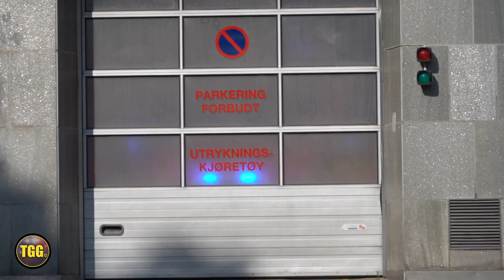[Norway] *NEW* Fire Engine Responding! + Ladder & Divers Demo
Captured here is Briskeby Fire Station (Station 1) of the City of Oslo Fire & Rescue Department (Oslo Brann- og Redningsetaten) in the Norwegian capita city. This fire station is home to a specialized team of rescue and smoke divers, who train regularly in the waters surrounding the city. Briskeby Fire Station is also home to Ladder 13 and Engine 11, a state of the art Scania truck, which  is one of the newest fire engines in the department. A special thank you goes out to the friendly firefighters of Oslo for welcoming my friend @Firescue112 and I at their stations over the summer!

NOTE: All videos are filmed and owned by myself! - Timur Güner 2019 ©

CAMERA: Sony Alpha 7 III
LOCATION: Oslo, Norway
TAKEN: August 2019